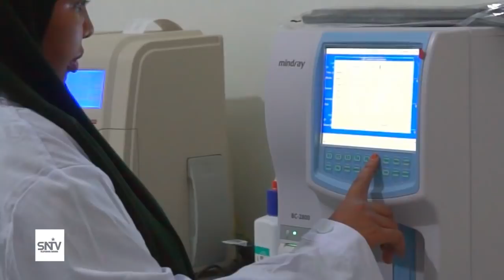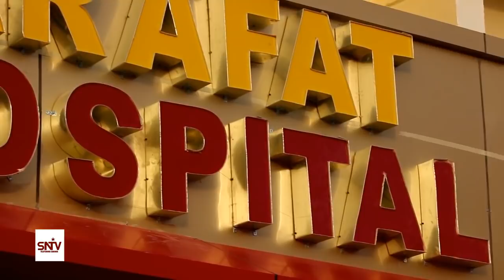Madaxwaynaha dawlad goboleedka Puntland ayaa xariga ka jaray Isbitaal casri ah oo laga hirgaliyey ma